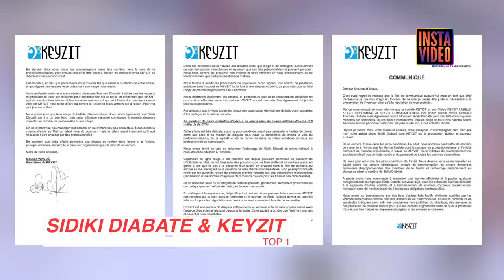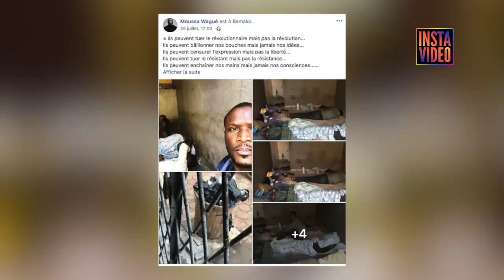La Championne du Monde de Taekwondo, Ruth Gbagbi accusée